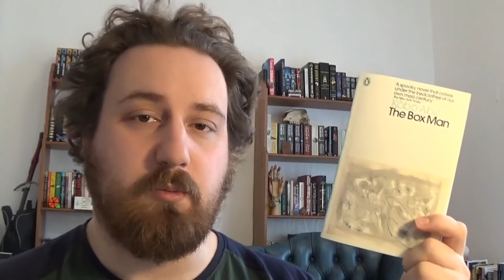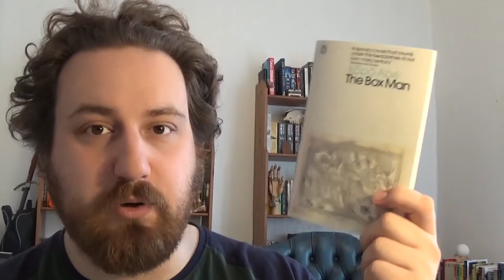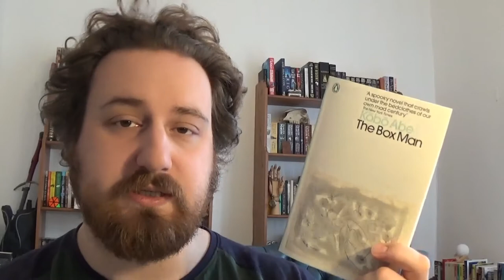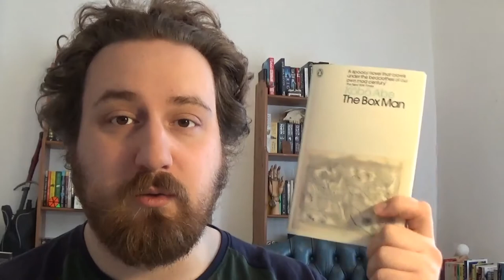THE BOX MAN - KOBO ABE | MODERN ABSURDISM (?) BOOK REVIEW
Have you ever wanted to abandon your life, to walk away from everything, to forsake material possession and the companionship of other humans to walk around outside with a cardboard box over your top half with little eye holes cut out for peeping, to live life as an observer?
If so then this is definitely a book you should read, especially if you're smarter than I am and like books that are going to make you think about the nature of identity, self, and society! In all seriousness though this book is very very strange so buckle up for a weird ride.